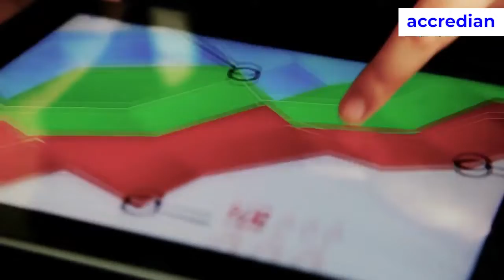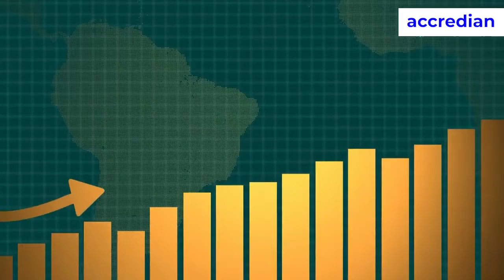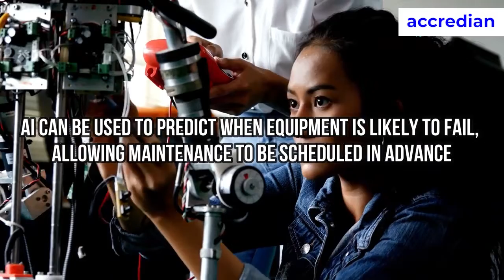How A.I. is used in Manufacturing Industry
Artificial Intelligence (AI) in manufacturing is the use of advanced technologies such as machine learning, computer vision, and natural language processing to automate and optimize industrial processes. This results in increased efficiency, improved quality control, and reduced costs. In this video, we will explore some of the most popular applications of AI in manufacturing and how they are revolutionizing the industry.

Accredian is India's first and one of the largest academic institutions dedicated to research and education in AI, Data Science, Product Management, Business Management, etc.